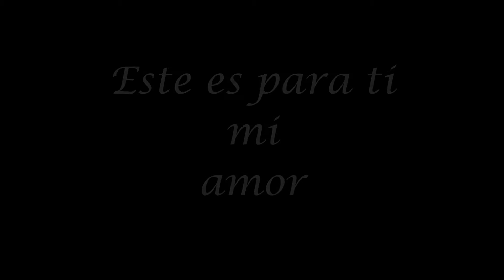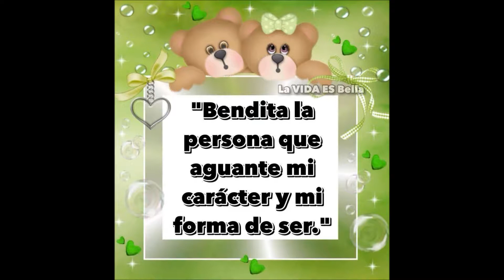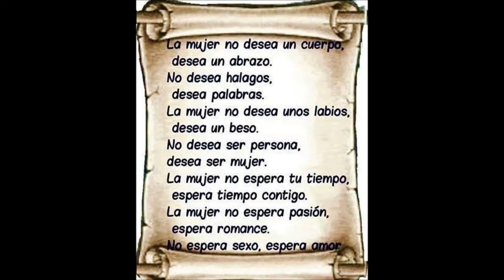Landa feat Alexis Rua